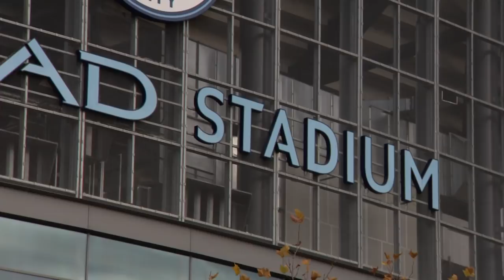Newport County take on Manchester City in FA Cup showdown | ITV News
Newport County and Manchester City couldn't be any different - but this weekend, they face each other in the fifth round of the FA Cup.

Kylie Pentelow is given behind-the-scenes access to Rodney Parade to see how the two teams compare.